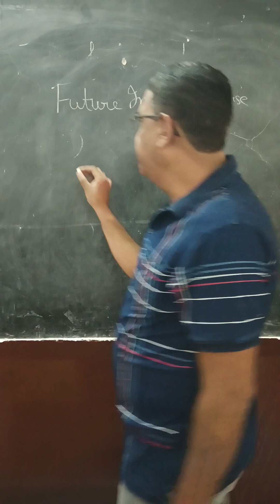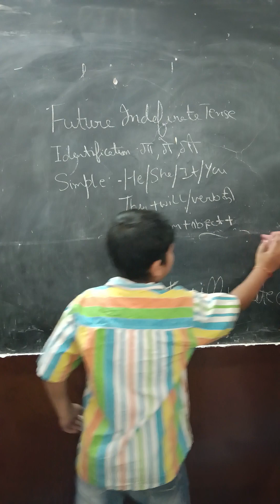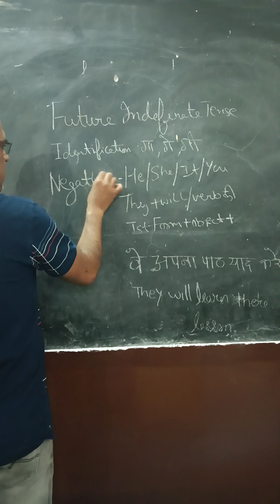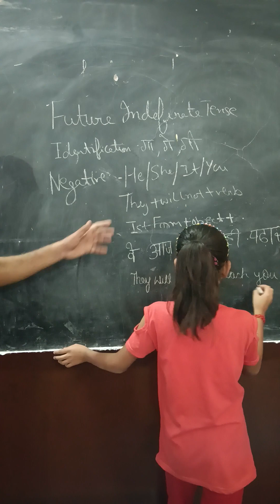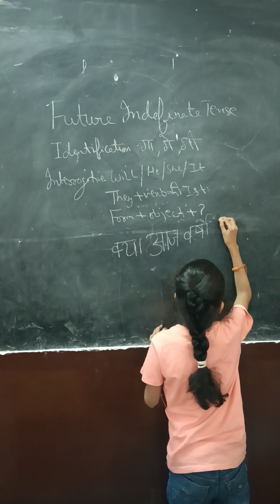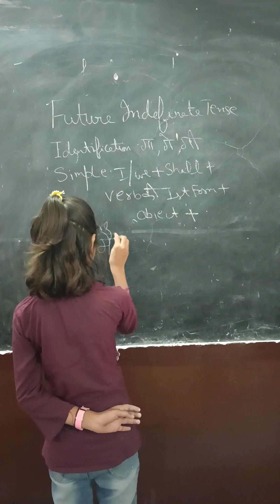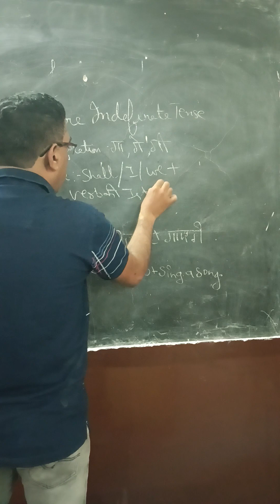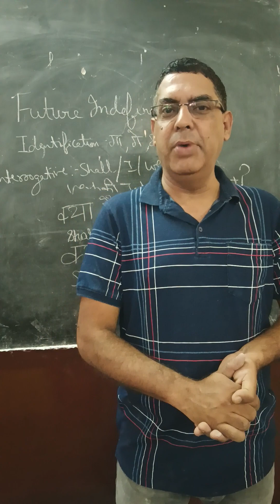Details about Future Indefinite tense Sanjay English Academy.For classes.Contact Sanjay 8368172957